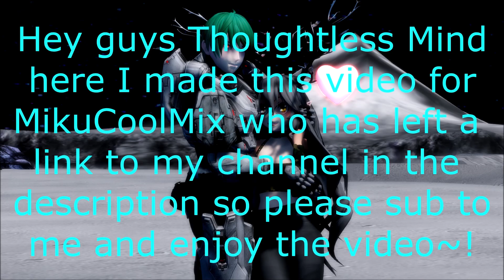【MMD x Ship】 Game Over